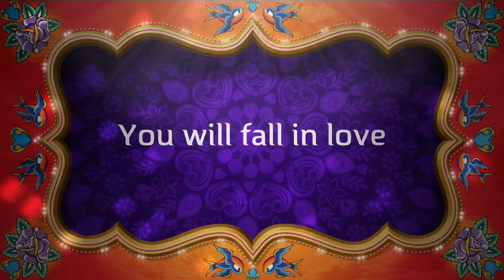【卡通】 Passport to Paradise #39